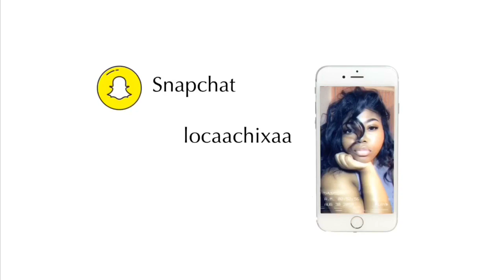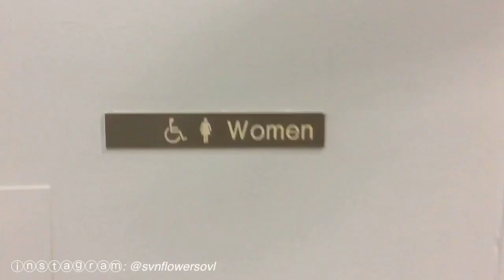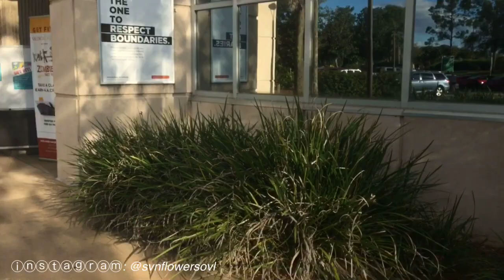first day of college VLOG ! | Valencia College 📚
STAY BLESSED & TRUE TO YOURSELF !

Intro/Outro Song: Ready Yet - Sasha Sloan

* click  (720) FOR BEST HD QUALITY *

↓ About Me ↓
Name: Ki Alexis
Age: 19
Favorite Color: the Rainbow 🌈 !
Zodiac: Gemini

P.S : I FREAKIN’ LOVE SUNFLOWERS !

- Social Media -

editing software: iMovie/Vont